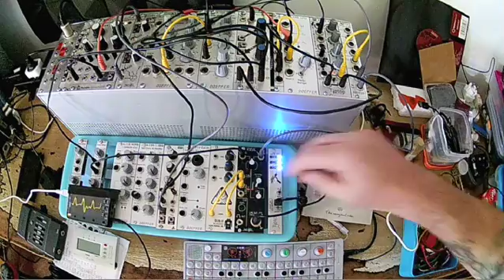Doepfer A111 & Mutable Instruments Rings - take1